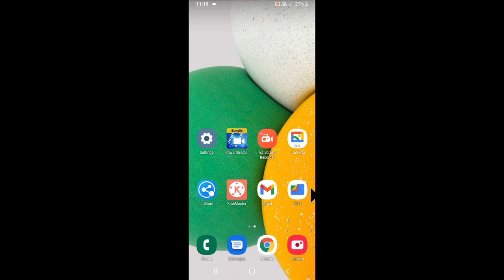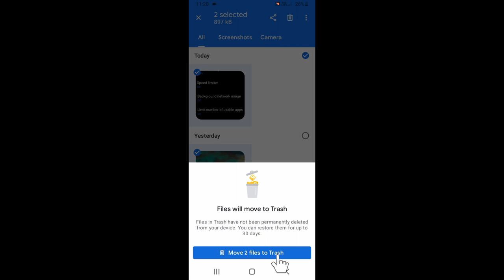samsung mobile me photo/image delete kaise kare ।। how to delete photo/image in samsung mobile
is video me bataya gaya hai friends ki Samsung mobile me photo ko delete kaise kiya jata hai